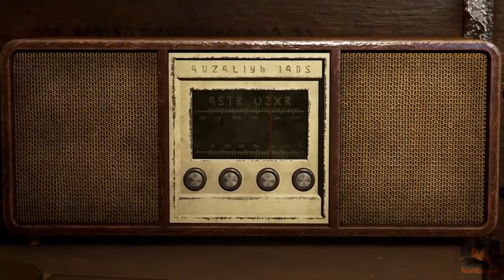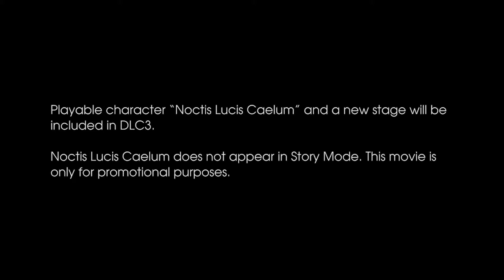TEKKEN 7 - Noctis Lucis Caelum Reveal Trailer - PS4, XB1, PC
Noctis Lucis Caelum from Final Fantasy XV enters the TEKKEN 7 ring! Wielding his signature Engine Blade, Noctis is ready to deal heavy hard-hitting blows as he takes on the likes of Yoshimitsu, Devil Jin, Jack 7, and the rest of the TEKKEN 7 fighters when he enters the King of Iron Fist Tournament in spring 2018!

TEKKEN 7 DLC3 - NOCTIS LUCIS CAELUM!

LIKE! SHARE! COMMENT! SUB! - STAY AMAZING, LADS!